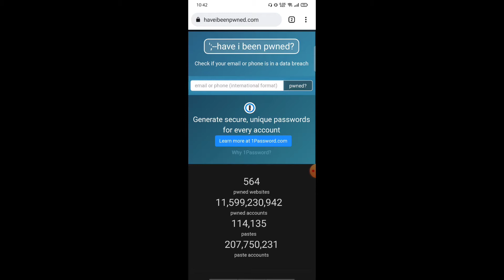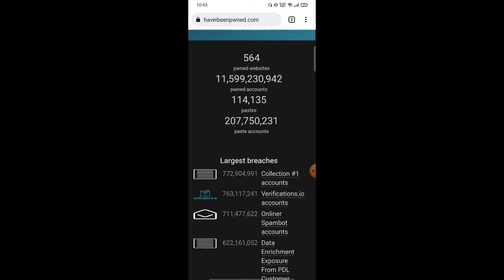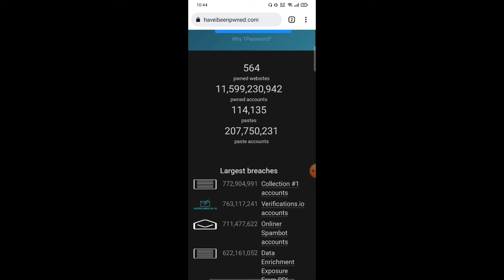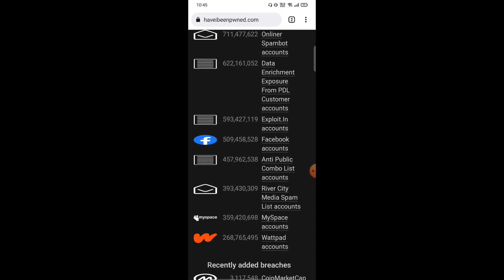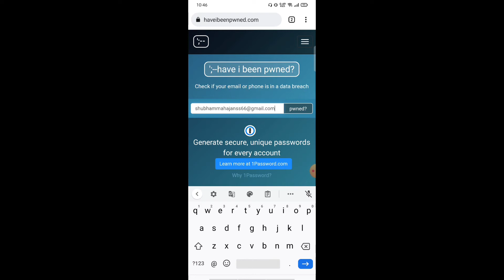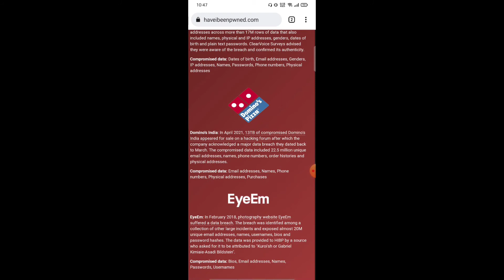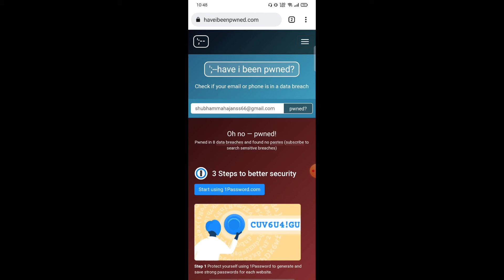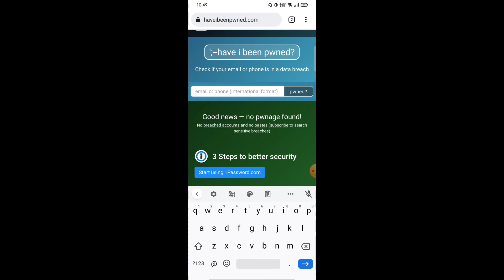How i check my phone is hacked || have i been pwned || Facebook hacked || Data stolen by hackers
How to check your account is safe or not ?

In this video i showed how you can safe your account from hackers.

Facebook data breach 2021
Have i been pwned in hindi
ethical hacking
facebook data breach
facebook data leak
facebook data leak news
hacking tutorial
have i been pwned
have i been pwned 2021
have i been pwned api
have i been pwned how does it work
have i been pwned review
how to unlock facebook account
is have i been pwned safe